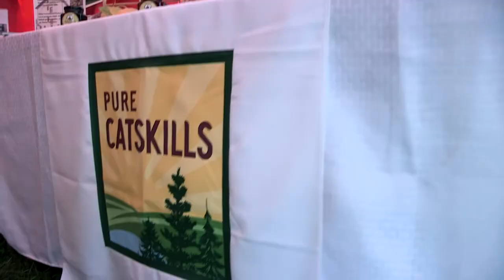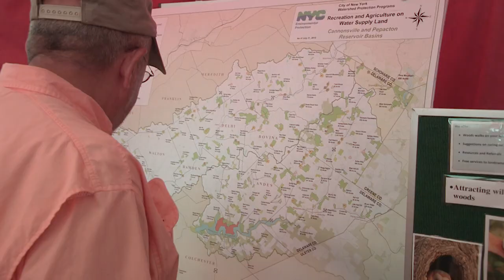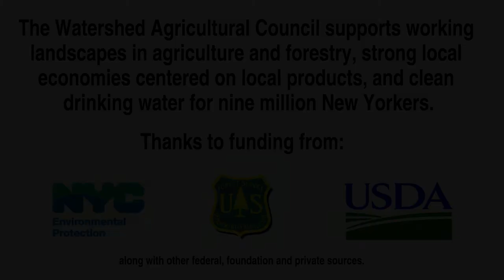Watershed Agricultral Council - Delaware County Fair 2015 - Report